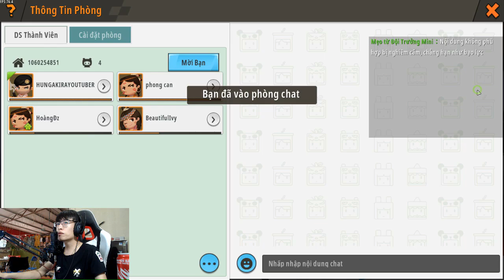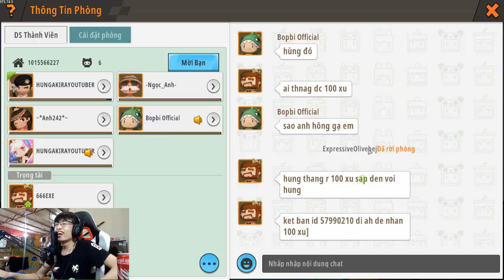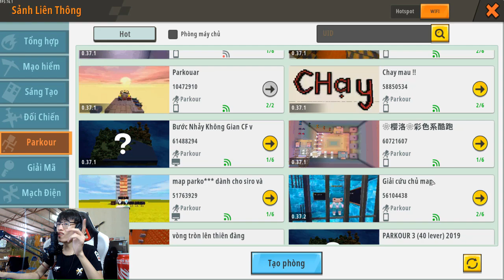MINI WORLD TRÀ TRỘN CỘNG ĐỒNG NEW TẬP 3 : HÙNG GẠ THÀNH CÔNG BẠN GÁI 12 TUỔI VÀ AHIHI